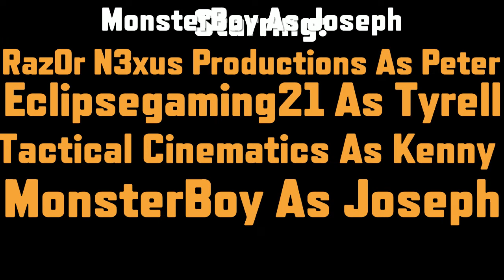Dead Man's Road | Season 2 Episode 4 | "The Zancudo Raid"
Plot: Peter, Tyrell, and Kenny all go to fort Zancudo to get what they need. But when they get caught it doesn't go so good...